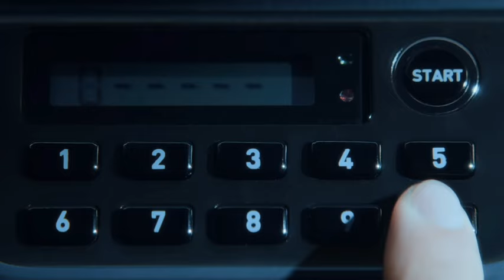Are you all genuinely interested in this?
Reacts To: An English-language ‘SQUID GAME’ series is officially in the works.

David Fincher is developing the series.